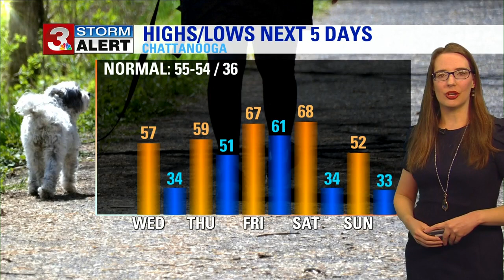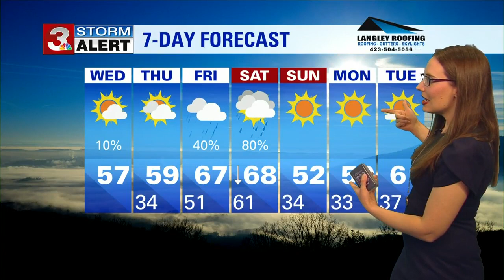Alison Pryor's Wednesday morning forecast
Wednesday morning will feature overcast skies with a few sprinkles, but clouds won't last all day. Then, a sunny sky for the afternoon with highs in the mid-50s.